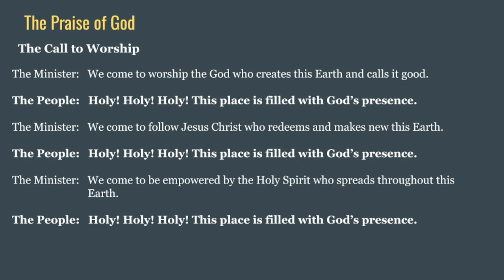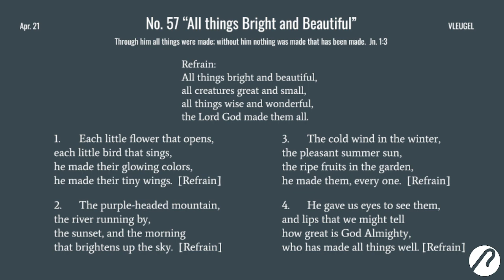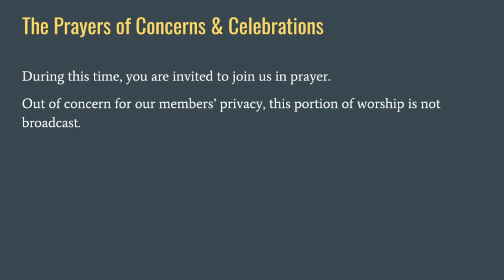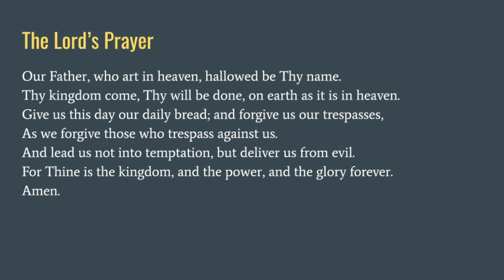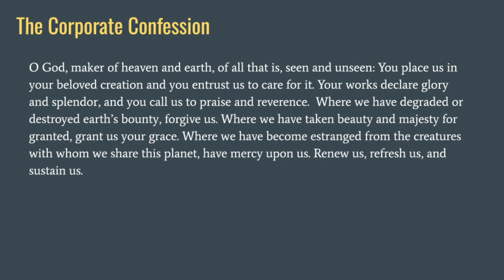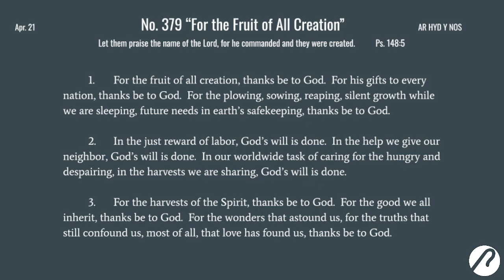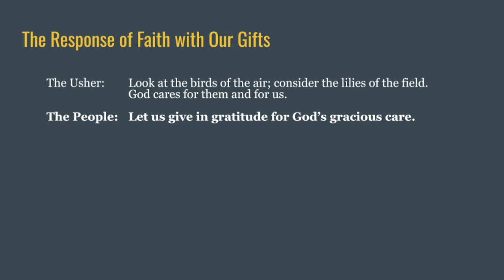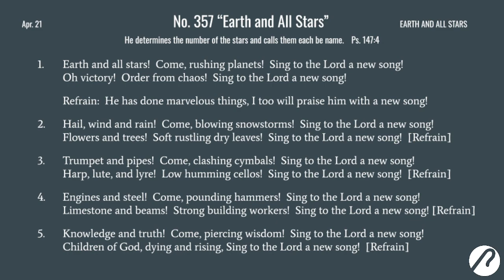"Easter and the Earth" (April 21st, 2024)